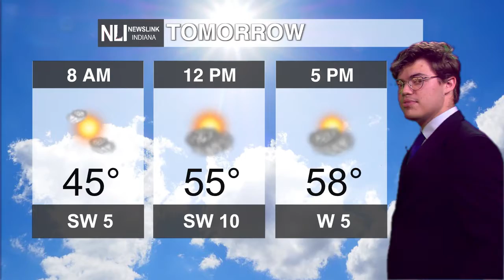NewsLink Indiana Weather October 22, 2021 - Oliver Moster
Weather Forecaster Oliver Moster has the details on your Ball State Homecoming football game weather, and is tracking a cold and rainy week ahead.